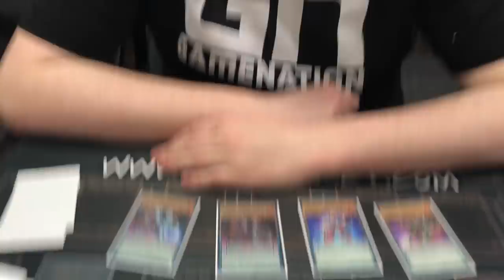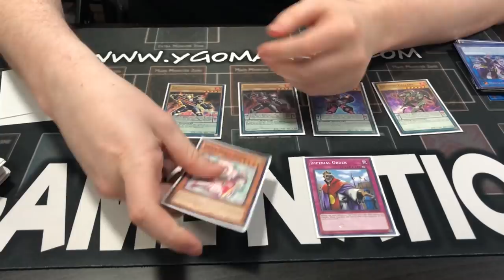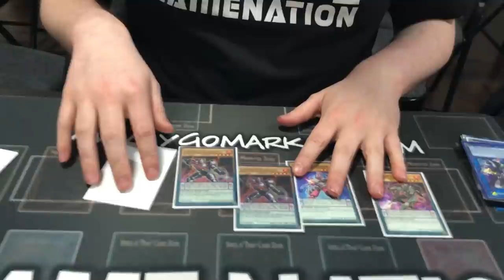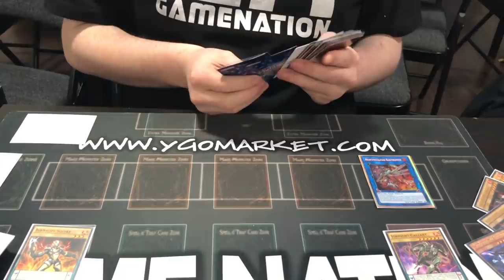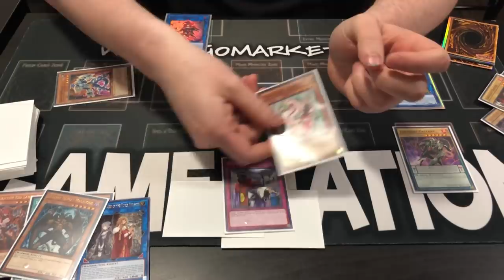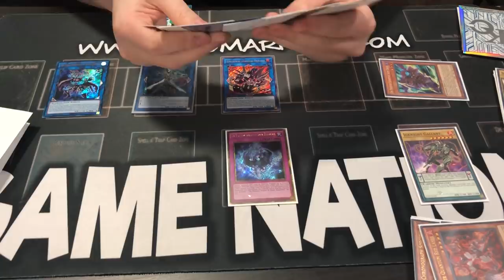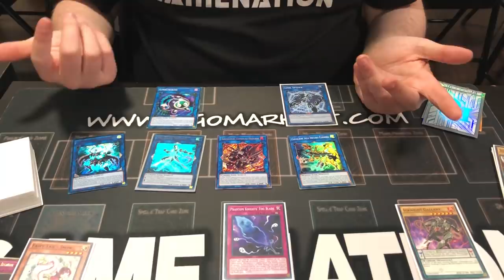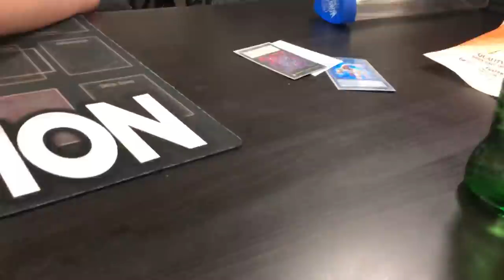BROKEN!!! IGKNIGHT EXTRA LINK 99% SUCCESS RATE COMBO TUTORIAL W/ JESSE KOTTON!!! WOWWWWW!!! YUGIOH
SN5GXUE